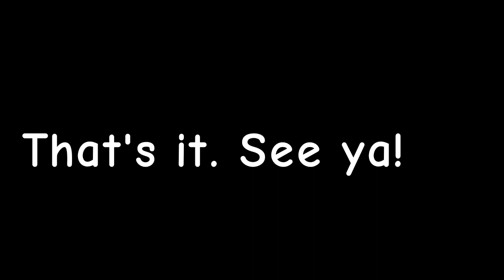Applection release! (new channel)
I'm releasing a new channel named applection! actually I love apples.